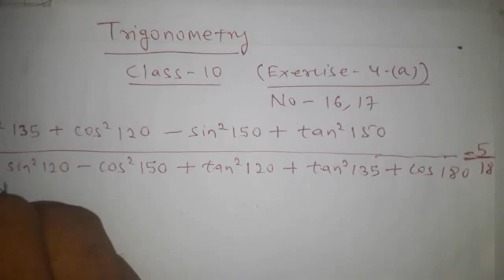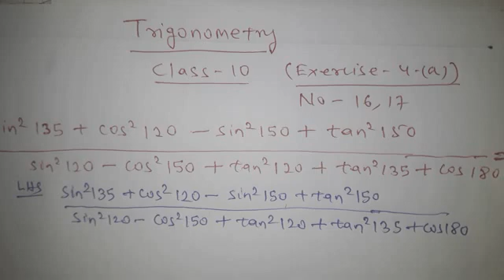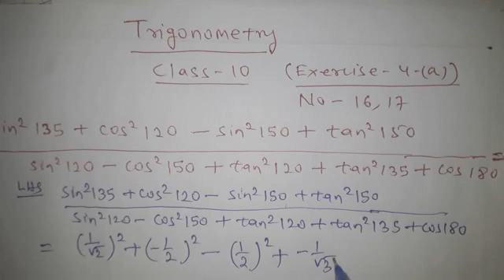TRIGONOMETRY||CLASS-10||EXERCISE-4(A)||NO-16,17||class 10th trigonometry odia medium by E SCHOOL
TRIGONOMETRY||CLASS-10||EXERCISE-4(A)||NO-16,17||BY E SCHOOL||

By Mitu Sir E School

● Respiration ( ଶ୍ୱସନ ) Class -10 by Mitu Sir ( Part -1 )

● Respiration ( ଶ୍ୱସନ ) Class -10 by Mitu Sir ( Part -2 )

● Respiration ( ଶ୍ୱସନ ) Class -10 by Mitu Sir ( Part -3 )

● Transportation and circulation ( ପରିବହନ ଓ ସଞ୍ଚାଳନ ) ଜୀବ ବିଜ୍ଞାନ Class -10  part-1 by Mitu Sir

● At The High School ( English for Class -10 ) Part -1 by Mitu Sir

● At The High School ( English for Class -10 ) Part -2 by Mitu Sir

.● All things Bright and Beautiful ( English for Class -10 ) Part -1 by Mitu Sir

.● All things Bright and Beautiful {Question & Answer Discussion )( English for Class -10 ) Part -2 by Mitu Sir

.● A Letter To God ( English for Class -10 ) Part -1 by Mitu Sir

● A Letter To God ( English for Class -10 ) Part -2 by Mitu Sir

● The Solitary Reaper ( English for Class -10 ) Part -1 by Mitu Sir

● The Solitary Reaper ( English for Class -10 ) Part -2  by Mitu Sir

● The Solitary Reaper ( English for Class -10 ) Part -3  by Mitu Sir

● Subject- Verb Agreement Part-1 (English Grammar by Mitu Sir )

● Subject- Verb Agreement Part-2 (English Grammar by Mitu Sir )

● Subject- Verb Agreement Part-3 (English Grammar by Mitu Sir )

● Tense Revisited 1st Chapter  Part-1 (English Grammar by Mitu Sir )

● Tense Revisited 1st Chapter Part-2 (English Grammar by Mitu Sir )

● Tense Revisited 1st Chapter Part-3 (English Grammar by Mitu Sir )

● Types Of Sentences 2nd Chapter Part-1 ( English Grammar for CLass-10 by Mitu Sir )

● Types Of Sentences 2nd Chapter Part-2 ( English Grammar for CLass-10 by Mitu Sir )

● Types Of Sentences 2nd Chapter Part-3 ( English Grammar for CLass-10 by Mitu Sir )

● Types Of Sentences ( Change into Declarative to Exclamatory Sentence )2nd Chapter Part-4 ( English Grammar for CLass-10 by Mitu Sir )

● Types Of Sentences ( Compound Sentences )2nd Chapter Part-5 ( English Grammar for CLass-10 by Mitu Sir )

● Types Of Sentences( Use of Not Only...but also , Either. or , Neither...nor ) 2nd Chapter Part-6 ( English Grammar for CLass-10 by Mitu Sir )

● Types Of Sentences ( Activity -5 & 6 ) { Complex Sentence } 2nd Chapter Part-7 ( English Grammar for CLass-10 by Mitu Sir )

● Types Of Sentences ( Activity - 7 & 8 ) 2nd Chapter Part-8 ( English Grammar for CLass-10 by Mitu Sir )

If you want to help us then Donate at least 50 RUPEES .
Our Phonepay Number Is - 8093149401